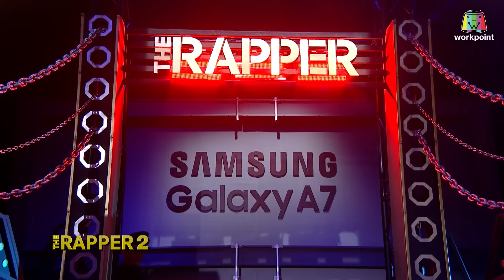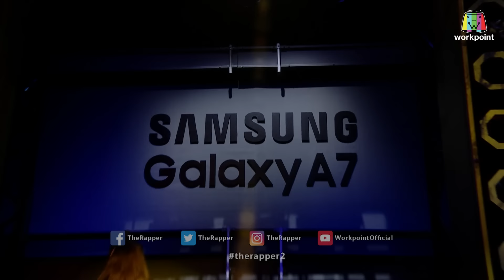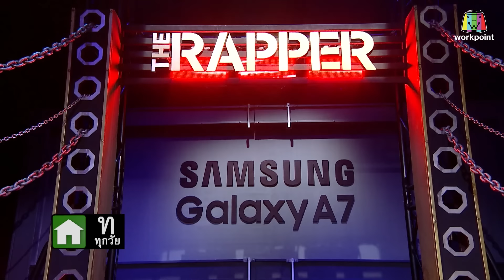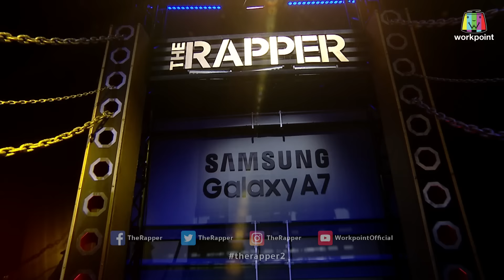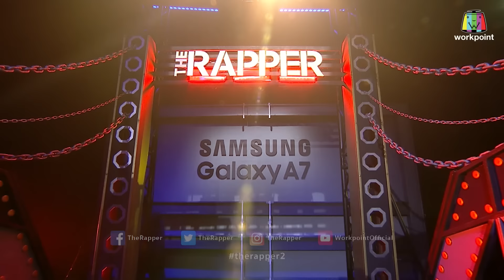THE RAPPER 2 | EP.04 | Audition | 4 มี.ค. 62 Full HD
รายการ The Rapper 2
ทุกวัน จันทร์ 20.15 น.